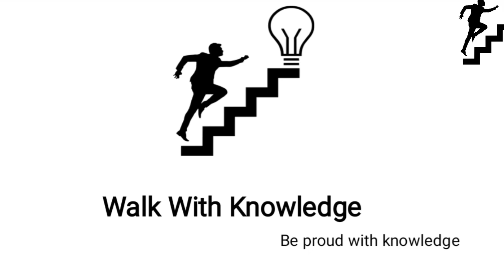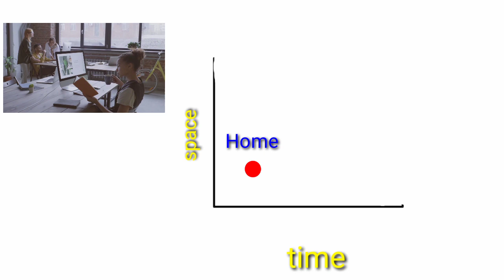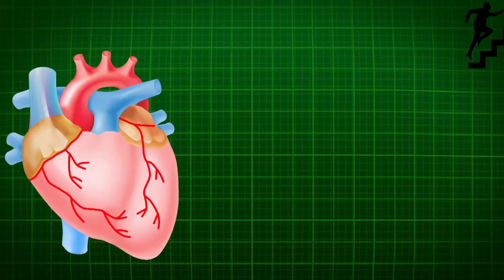time ఆగిపోతే ఏమవుతుంది.? What happened if time has stopped.? in telugu|Walk With Knowledge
In this video I explained about what if time stopped ..what we can do with time etc.
May you love this video...

1) time as dimensions
2)How time is different than other dimensions
3) different facts of time
4) answer can we time travel
5)how time travel happen in telugu

Image footage

Photo by Startup Stock Photos from Pexels
Video by Video Kickstarter from Pexels
Photo by Ylanite Koppens from Pexels
Photo by Andrey Grushnikov from Pexels

I'll remove content if you want...